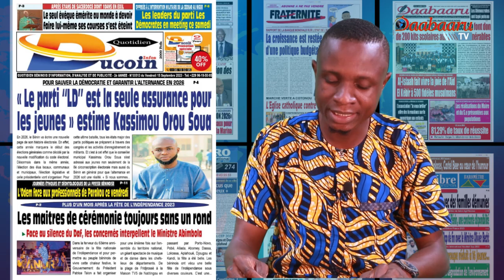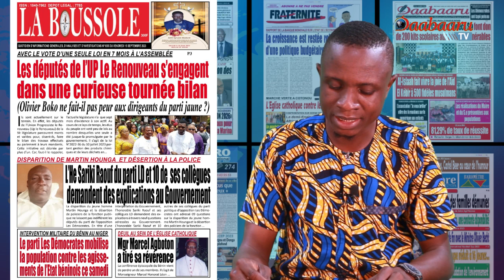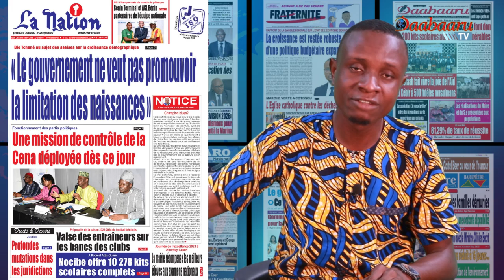Revue des titres de ce vendredi 15 septembre 2023